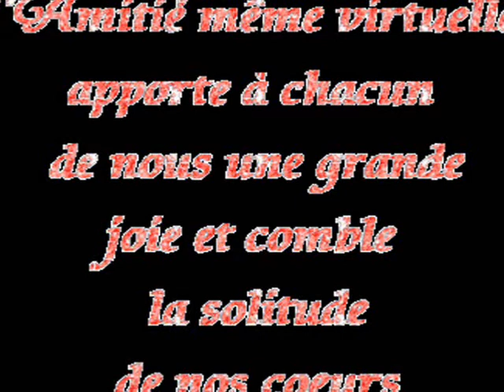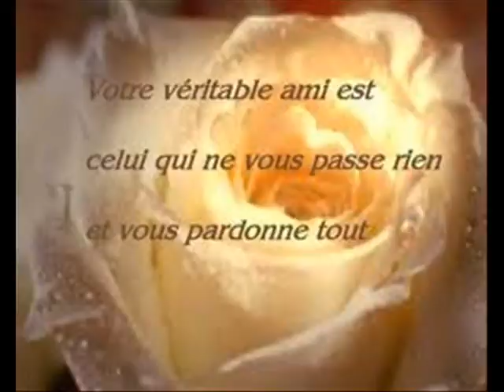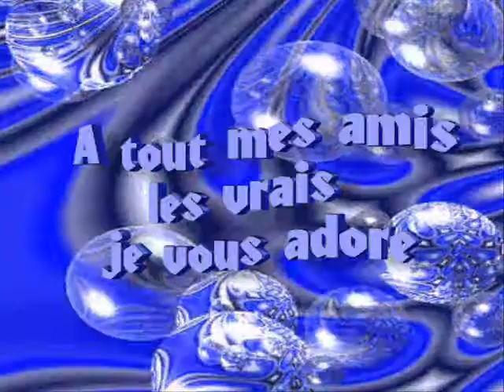UN AN SUR YOUTUBE AVEC VOUS !!!!!!!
Voilà un an j'ouvrais une chaine pour rendre hommage à notre King.
Je dois avouer que mes 1ères vidéos n'étaient pas parfaites, mais c'était ma façon à moi de dire à Michael que je suis là, que je ne l'oublie pas et que je continue de le faire vivre.
Et puis, j'ai commencé le partage des vidéos, mes premiers commentaires je les ais eu de ces personnes
CATHZ, BILLIE, AZERLEC, MAMYOUFETTE, AXELLE, MJROSE16, CRISTINA, KARINE, AUDREY, PATRICK, NATHALIE (raimbow) , VALYJACKSONETTE (ma soeurette de coeur) VALOUDJEAN, VALOU37CIRAY, ANOSSAN, BAMBI, FLO, FREDERIC, PATRICIA, LAETITIA
Et puis au fur et à mesure, d'autres sont venus me rejoindre, des amitiés de nouveau sont nées, d'autres se sont éloignées
J'ai eu la chance de pouvoir rencontrer ma tendre amie Colombe, deux jours de joie et beaucoup d'émotion.
Sachez que je vous aime tous et que votre amitié m'est précieuse.
J'ai fait la vidéo un peu à la va vite parce que je voulais marquer mon passage et vous faire partager mon bonheur de vous avoir près de moi, mais surtout je remercie MICHAEL pour m'avoir permis de vous rencontrer, je veux lui dire merci pour tout ce qu'il m'a apporté depuis que j'ai l'âge de 13 ans, de l'amour, du soutient, un ami présent pour sécher mes pleurs et me faire avancer dans la vie.
Pardon si j'ai oublié des noms, mais sachez que vous êtes tous dans mon coeur et que je pense à vous
PUPUCE